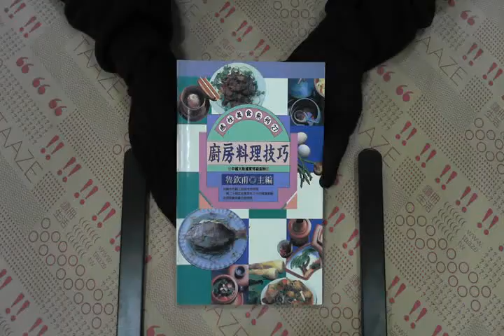TAAZE｜廚戶料理技巧 二手書書況 9577830331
TAAZE｜讀冊生活網路書店「廚戶料理技巧」，找二手書請至